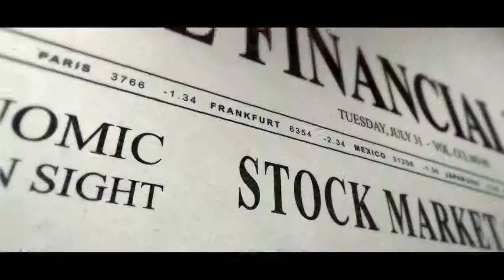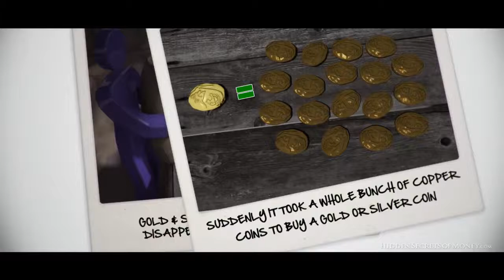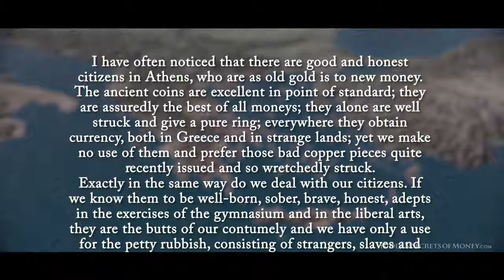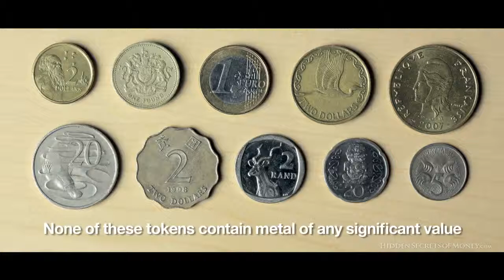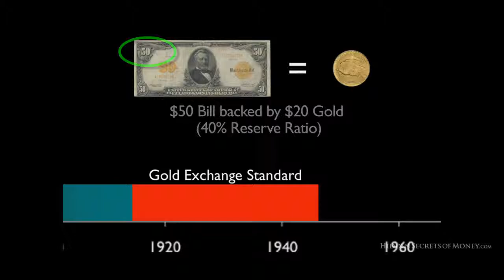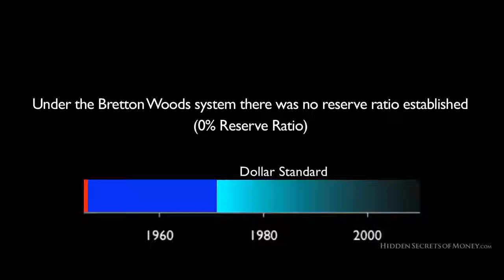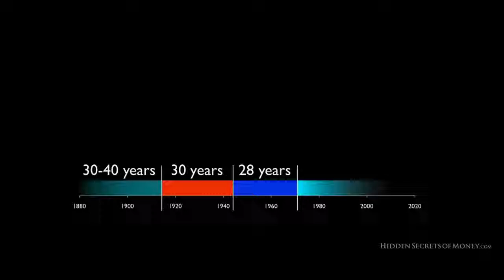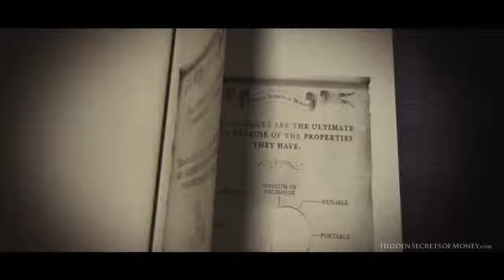Seven Stages Of Empire Hidden Secrets Of Money Ep 2 Mike Maloney